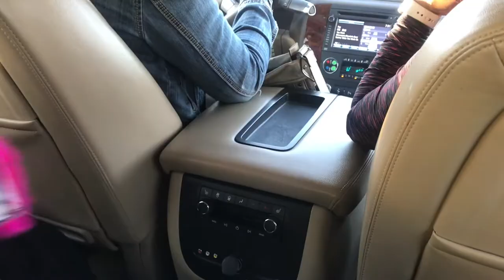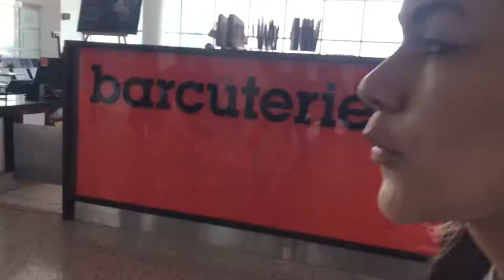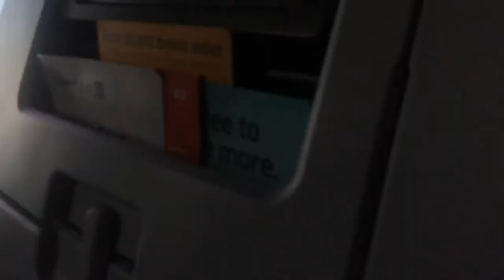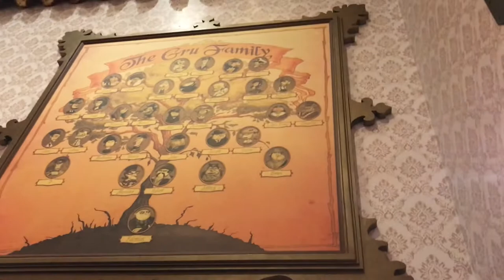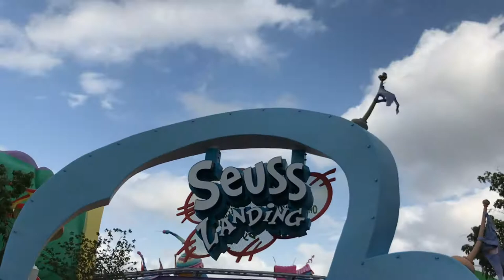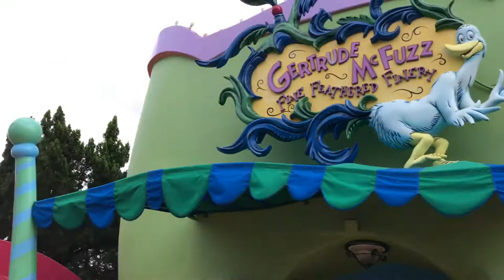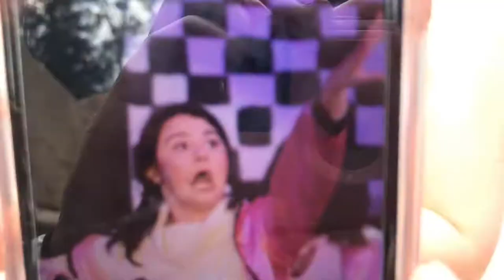Universal Studios Vlog/First Plane Ride